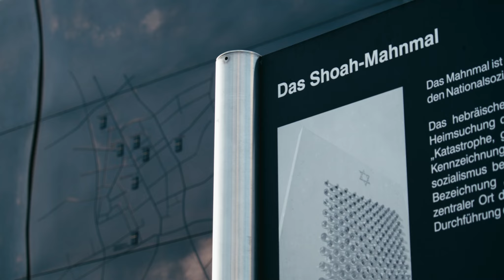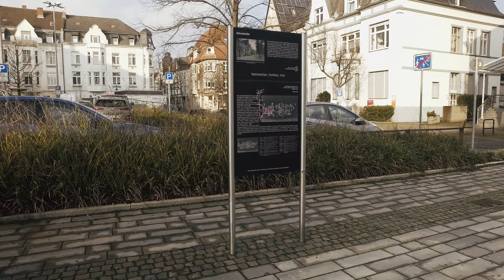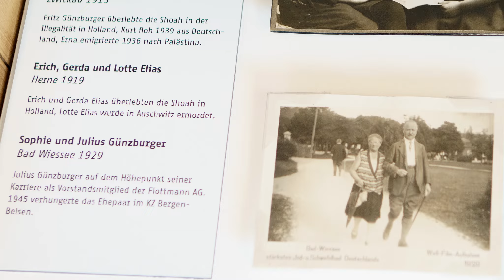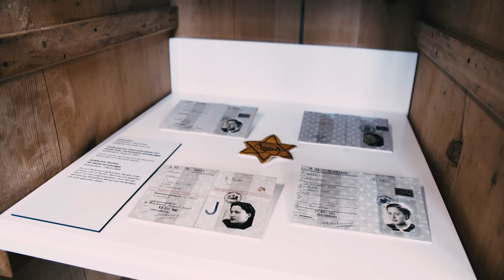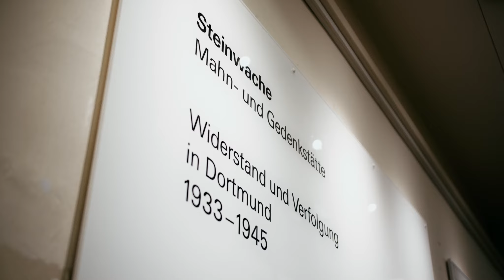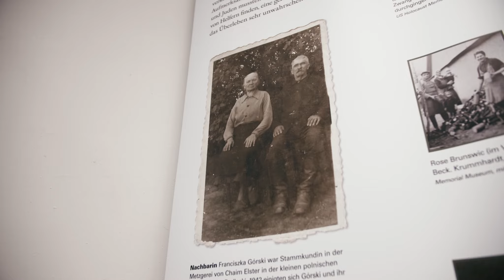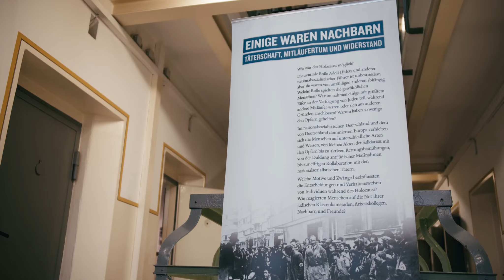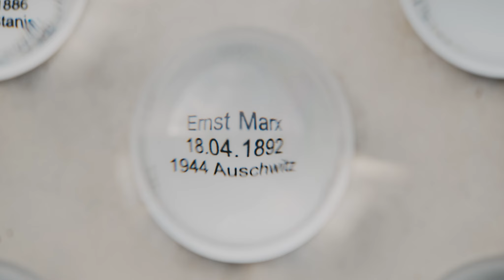Gedenken an die Opfer des Nationalsozialismus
Seit vielen Jahren begeht die Stadt Herne den Tag mit einer zentralen Gedenkveranstaltung. Aufgrund der pandemischen Lage ist eine solche Publikumsveranstaltung am 27. Januar 2021 nicht möglich. Um ein Gedenken zuhause zu ermöglichen, hat die Stadt Herne in Zusammenarbeit mit dem Emschertal-Museum einen Kurzfilm zur lokalen Erinnerungskultur in Auftrag gegeben. Unter der Prämisse „Erinnern und Erkenntnis“ stellt der Historiker Ralf Piorr in Zusammenarbeit mit dem Kameramann Young-Soo Chang das Erinnerungsprojekt „Nahtstellen, fühlbar, hier“ vor. Den Filmkommentar spricht die Schauspielerin Jenny Ewert.